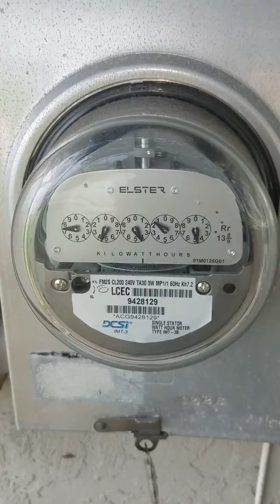Mining Rigs Power usage - Insane!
Mining Rig Power usage - Insane!